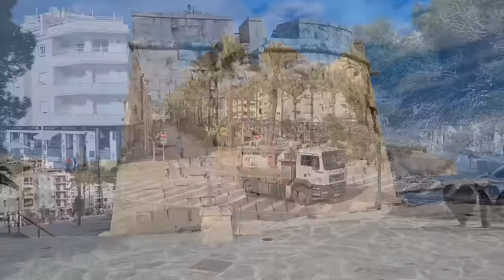We Are In A Train Wreck !!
Today we Travel to Moraira , come take a look what is like/ Plus all is not good with Bertie Bus .🔔Hit subscribe to join our traveling family & never miss an update on motorhome adventure, real-time vlogs, travel tips, and loads of laughter.